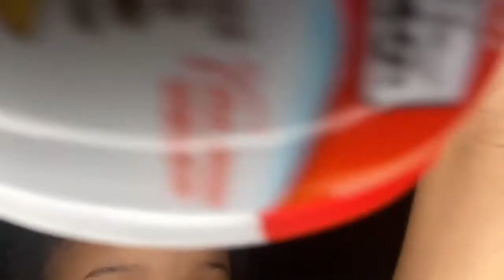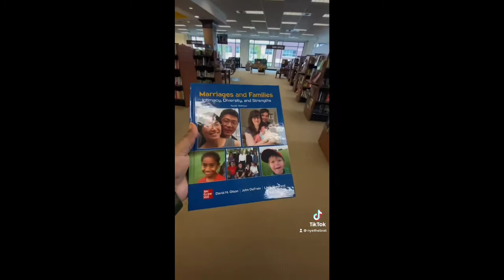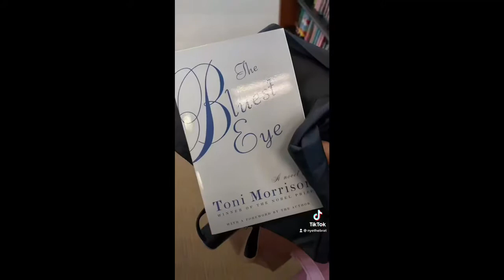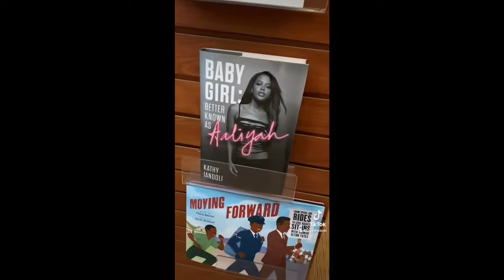COLLEGE VLOG: I'M BACK AT ROWAN, SKIN CARE FAVORITES, TORRID'S SPONSORING ME!? & MORE! | NYETHEBRAT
Hey yall! The weekly vlogs are BACK! School is now in session and sophomore year has begun! But before school started I was STRESSED OUT tryna show yall the behind the scenes of me getting ready. I started working my new job, took pictures and there’s a surprise sponsor at the end!

Products Mentioned

The Four Agreements

Keihl’s Powerful-Strength Dark Circle Reducing Vitamin C Eye Serum
CeraVe Face Renewing SA Cleanser
CeraVe Acne Control Cleanser
CeraVe SA Moisturizer For Rough & Bumpy Skin

Amazon Finds

Black Frames
13mm Cuban Link Chain
Phone Case
Macbook Case

My Businesses

FAQ

Q: Where are you from?: South Jersey
Q: What camera do you use?: Iphone 11 Pro Max
Q: What editing software do you use? 2021 Macbook Pro + Cute Cut Pro